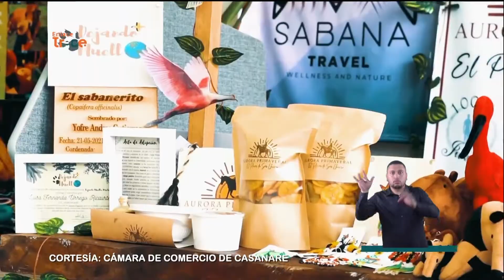Yopal, epicentro de cultura, creatividad y emprendimiento en 'Joropo fest' | Noticias Enlace Trece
🟠📺 EnlaceTrece | Los emprendedores del Casanare se alistan para participar en el ‘Joropo Fest’ 💃 un evento gratuito liderado por el SENA y otras entidades, que, entre otras actividades, contará con una feria comercial en donde estas personas ofrecerán sus productos.